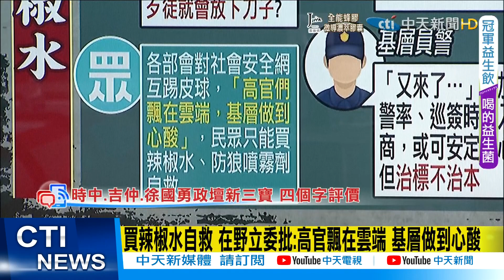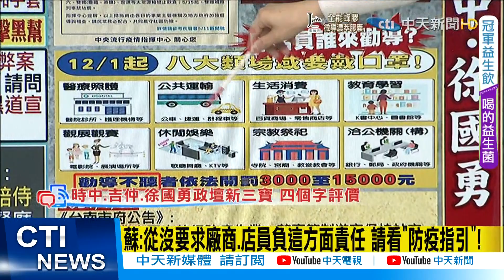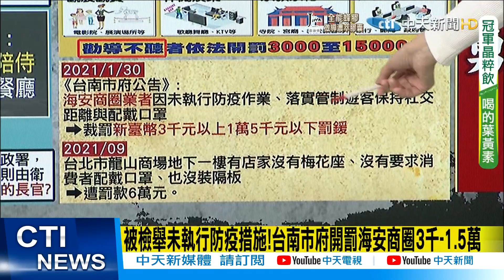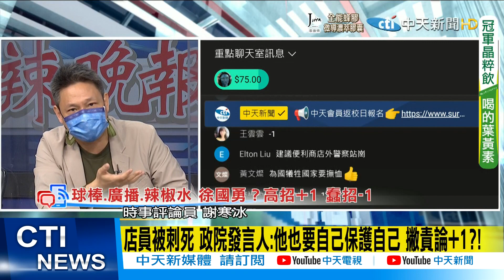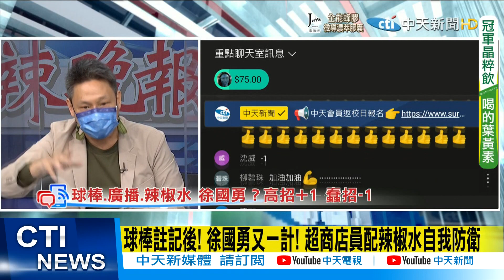【每日必看】店員枉死後!蘇貞昌:超商勸導戴口罩 "廣播.標示即可"@中天新聞CtiNews 20211124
歌名: Sunspots
作者: Jeremy Blake
類型: Dance & Electronic
氣氛: Happy Music